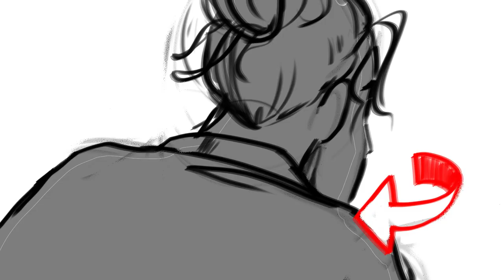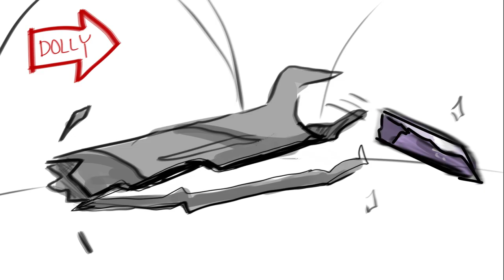Oakvale Temple Battle - DnDads Animatic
Boardomatic I made using a more live-action method. I am NOT an audio editor so sorry for the timing but I hope you like the pictures :)

Source audio: Dungeons and Daddies s1 ep43 Hardcore Henry (and a little ep42)